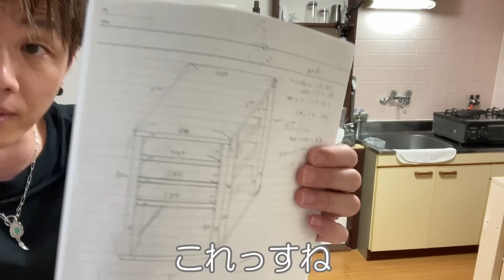【DIY】食器棚と調味料ラックを作る【手作り】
いよいよ模様替えも終盤戦!!
本日は食器棚を自作しました😊

可愛感じに仕上がってよかった
使い勝手もめっちゃ良いです!
キッチンはこれで終了かな？
後残すところはリビングだけ(*^^)v
頑張るっす!

初めまして、パインブックチャンネルです
去年の9月頃から介護出戻りでスタート
ブランク4～5年あり経験年数も見習い程度
なんのとりえもない人間ですが

自己紹介
ルーティーン系の動画を投稿しております
社会生活がとても苦手な部類の人間ですが本やYouTube
等で、自分にとってポジティブに生きられるような
武器＝知識を日々取り入れるよう意識しながらの
生活を心がけています
部屋や身なりなどもまったく気にするタイプではない
いわゆる典型的なO型思考の生活だったのですが
そのだらしない生活も仕事や気持ち、体調にも
深く影響すると知り、考えを改め、
意識を高くもてるような生活を目指した次第です
まだまだですが日々成長できるように頑張ります😊

BGM
zukisuzuki BGM様のBGMを